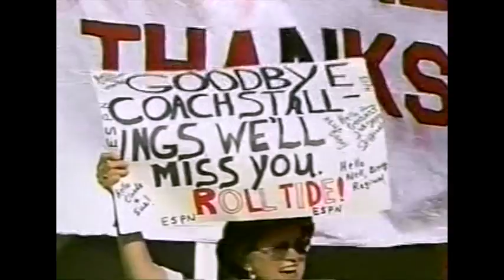1997 Outback Bowl - #16 Alabama vs. #15 Michigan Highlights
01/01/1997.  Houlihan's Stadium (Tampa, FL).  The 11th annual Outback Bowl.  The #16 Alabama Crimson Tide (9-3) vs. the #15 Michigan Wolverines (8-3).

Broadcast on ESPN.